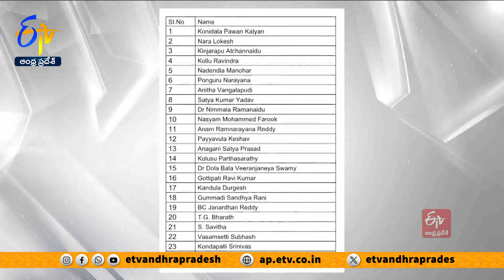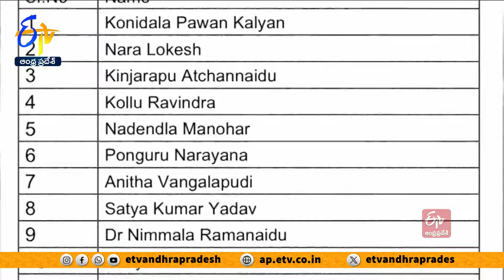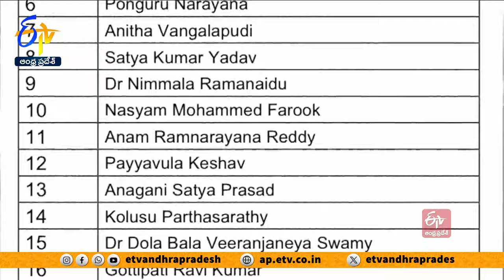అల్లా సాక్షిగా మంత్రిగా ప్రమాణ స్వీకారం చేసిన ఫరూఖ్ | 24 MLA's Takes Oath As AP Ministers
N.M.D.ఫరూక్, ఆనం రామనారాయణరెడ్డి, పయ్యావుల కేశవ్, అనగాని సత్యప్రసాద్, కొలుసు పార్థసారథి, డోలా బాలవీరాంజనేయస్వామి, గొట్టిపాటి రవికుమార్, కందుల దుర్గేష్, గుమ్మడి సంధ్యారాణి, బి.సి.జనార్దన్ రెడ్డి, టి.జి.భరత్, ఎస్ .సవిత, వాసంశెట్టి సుభాష్, కొండపల్లి శ్రీనివాస్, రామ్ ప్రసాద్ రెడ్డి. రాష్ట్ర మంత్రులుగా ప్రమాణ స్వీకారం చేశారు. దాదాపు అందరూ దైవసాక్షిగా ప్రమాణం చేయగా. ఫరూఖ్ అల్లా సాక్షి గా ప్రమాణం చేశారు. టీజీ భరత్ ఇంగ్లిష్ లో ప్రమాణపాఠం చదివారు. ప్రమాణ స్వీకారం తర్వాత ప్రధాని మోదీ, రాష్ట్ర గవర్నర్ అబ్దుల్ నజీర్ తో కలిసి ముఖ్యమంత్రి, మంత్రివర్గ సభ్యులు గ్రూప్ ఫొటో దిగారు.